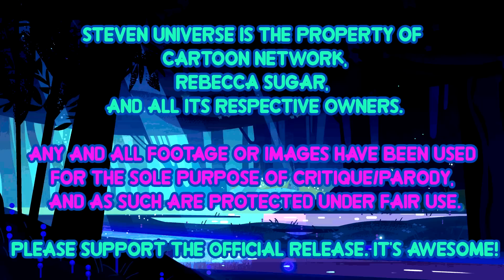Room For Ruby Review! Navy The Brilliant Ruby - Steven Universe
Navy made this a good episode, but the actions of the Crystal Gems made this a not so good episode...